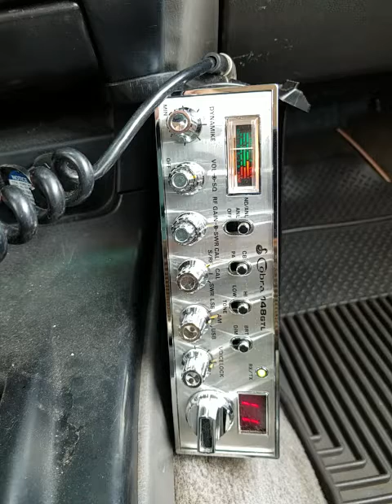11-16-2019 ModSqd BlkDiamondAU 83HI RebelHI MelonHdAU 06AU